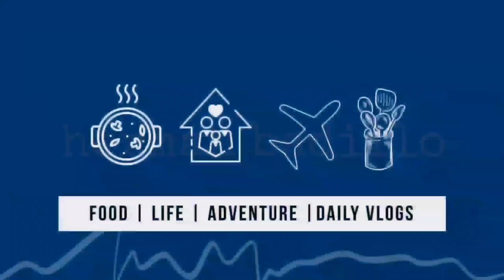Sardinas At talong | Herman Badillo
Ginisang Sardinas At Talong